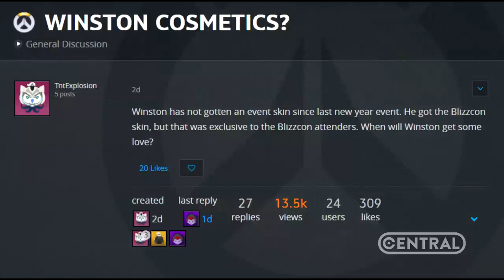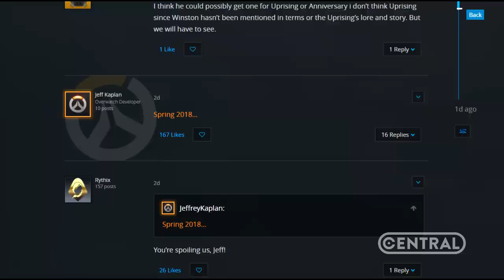OVERWATCH - CONFIRMADO: WINSTON VAI RECEBER NOVA SKIN EM BREVE! - Central Overwatch Brasil